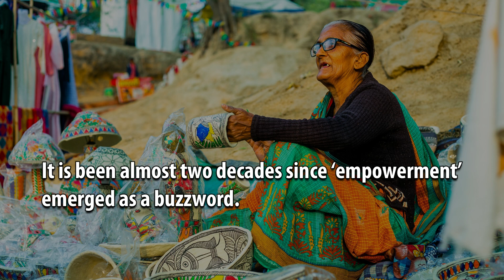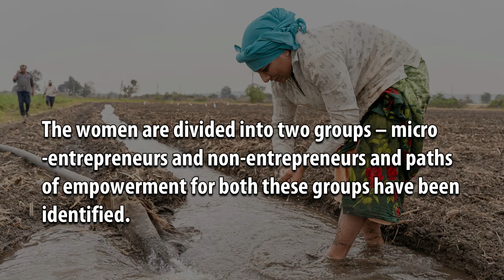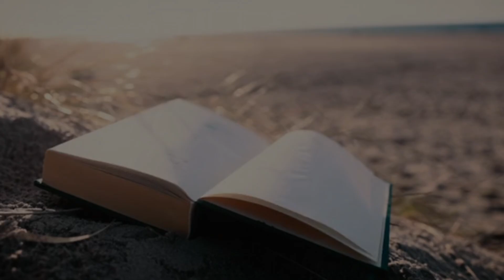Rural Women Empowerment through SHG Federations in Telangana, India: A Path Analysis Approach